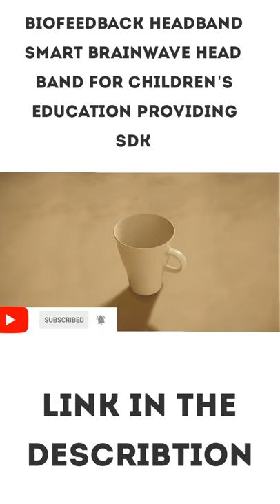BrainLink Lite Mind Control Toys EEG Biofeedback Headband|Smart Brainwave Head |cute jaanii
wellcome to my youtube channel Cute jaanii.

About the video:

BrainLink Lite Mind Control Toys EEG Biofeedback Headband Smart Brainwave Head Band for Children's Education Providing SDK

Item Description

The smart EEG headset that helps you to achieve mental fitness. Focus on your goals and improve working efficiency significantly by learning how to control your brain. Get better results in relaxation and meditation with over 100 apps and find your inner peace. Now available with ADHS training and guided meditation. Also in a bundle for home training, clinics and school programs with Excellent Brain.

With Brainlink lite and mental training to success

You want to get an overview of your vegetable stamina? Then the Brainlink Lite V2.0 is just the thing for you. Thanks to its simple design and high wearing comfort, the soft artificial leather headband adapts perfectly to every head size, making it suitable for children as well as adults. With the Brainlink Lite you can mix different vegetables, such as Determine focus, calm and excitement. Numerous apps in the areas of games, education, wellness and health allow you to train and analyze your vegetable stamina. The brainwave sensors on the forehead measure your brain activity and transmit the data to any smart device via a wireless connection.

The four core functions

Train your attention

Regular neurofeedback training has been shown to improve mental performance and improve the ability of children with ADHD to concentrate. Also in the field of competitive sports the neurofeedback training is used. The equipment for this is so far very expensive and difficult to obtain. With the Brainlink Lite you can easily train your attention from home. Simply connect your Brainlink Lite to your smartphone or tablet and check your own performance improvement with the reports.

Meditation and relaxation

The Brainlink Lite provides you with reliable reports and notes your progress in meditation. If you are often stressed, you may suffer from insomnia, high blood pressure, and / or obesity. Brainlink Lite enables you to do a deep meditation and help you get a handle on these things and make life easy again.

Play games with your brain

In the Apple AppStore and Google PlayStore or android market you can find many brain training apps and games, which you can download for free. Increase your ability to concentrate with the whole family and the fun apps.

Full control for parents

As a parent, you can set the seasons for your child. Help your child balance the time spent playing and learning. You can also compare access to a brainwave database in the cloud to compare your child's scores with other scores of children of the same age.

Brainlink Lite Hardware Components

Upgrade Brainlink Lite

The BrainLink Lite v2 is a thin EEG headset with 3 gold-plated frontal copper dry sensors. The sensors are on a velcro strip and can be to be put into a sports cap or beanie. Remove the Sensor module from the headset for easy charging.

1. Wear Brainlink properly on your head

2. Start by connecting brainlink to the app on your mobile device via for Bluetooth

3. Improve your brain performance by playing apps.

Who needs the headset?

-Kids who have problems in attention and want to improve their study

-People who want to relax themselves after work

-Pregnant woman who want to relieve stress

-People who want to do Yoga and meditation

-Family that want to play games together

-Aged people who want to strengthen their memory

-Ordinary people who want to know more about their brain and train their mind while playing games.

Brainlink Parameters

System: iOS/Android

Product Model: BL002 V2.0

Length to width ratio (cm): L16 W16 H3

Net weight (g): 39

Material: PU, alloy metal, PMMA, etc.

Transmission method: Bluetooth

Transmission range (m): no more than 10m

Baud rate: 57600

Bluetooth compatibility: compatible with Bluetooth 3.0

Battery type: Rechargeable lithium battery

Battery capacity: 180mAH

Battery life: 180 minutes, battery life may fluctuate depending on actual usage

Standby power consumption: 0.5mW

Bluetooth SIG

FCC/CE/SRRC/ROHS

UN38.3 Lithium Battery

Apple Made for iOS (MFi)

Signal acquisition

Uses TGAM chip

RAW raw brainwave + eSense values

Baud rate: 57600

Data interface: UART RS232

Electrodes: FPC stainless copper gold plated

Dry electrodes: 3

Forehead electrode: EEG GND REF

Packaging Item List
Headband x1
USB charging cable x1
User manual x1
Warranty card x1
Carrying pouch x1

Precautions:

1. Keep children under 3 years old away from the product.

2. Please wear the device gently without strong forces to avoid damage.

3. If the APP indicates that the device is not connected, the most possible reason is that you are not wearing it correctly. Make sure the sensor chips on the band are adhered to your forehead.